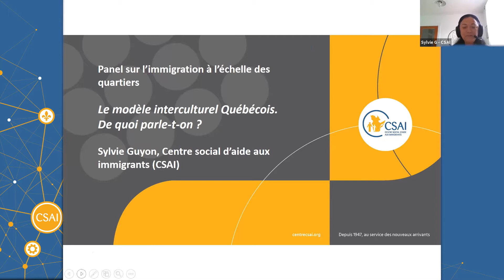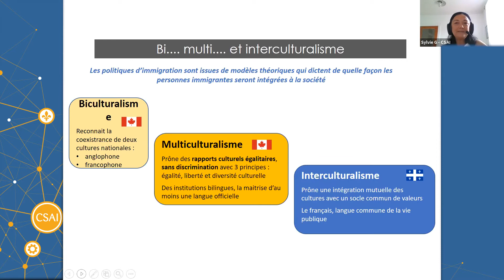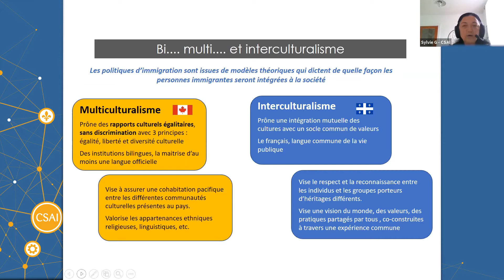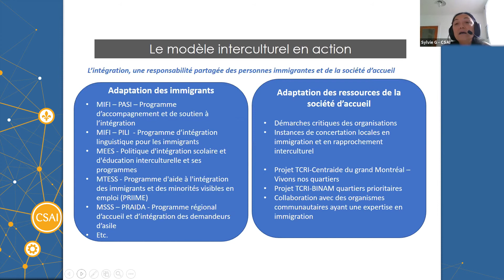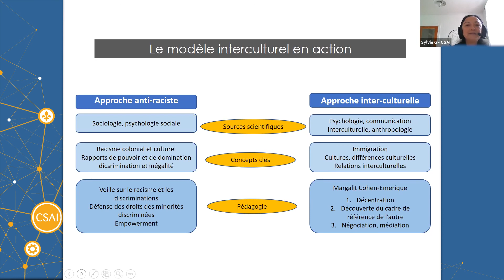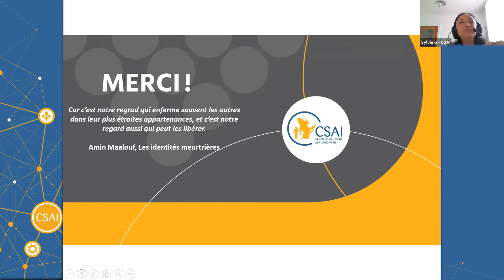Colloque 21 juin 2021 : Le modèle interculturel québécois avec Sylvie Guyon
Le colloque organisé le 21 juin dernier par le comité de rapprochement interculturel de Ville-Émard-Côte-Saint-Paul sur le thème de La prise en compte de l’immigration à l’échelle des quartiers a été un franc succès. Une soixantaine de participants ont répondu à l’appel provenant des arrondissements du Sud-Ouest, de Verdun et de Lachine La pertinence et la grande qualité des présentations a été particulièrement appréciée par les participants.